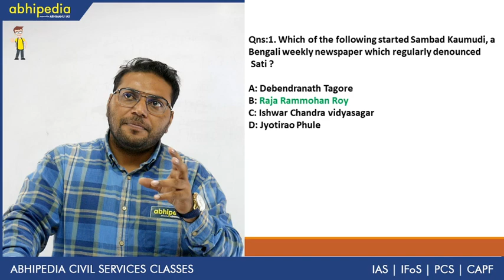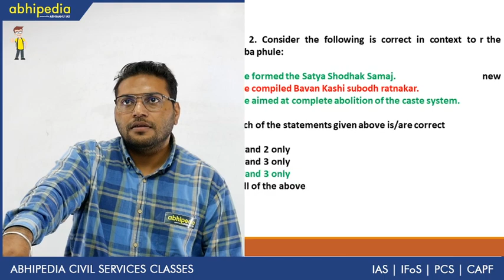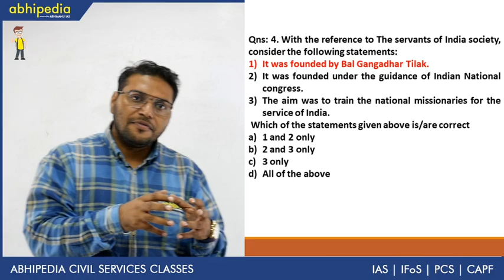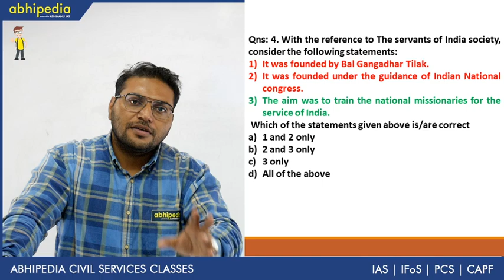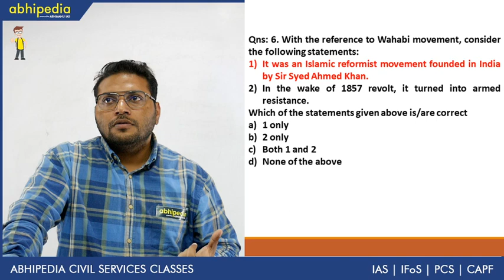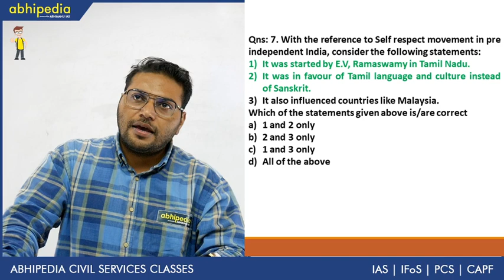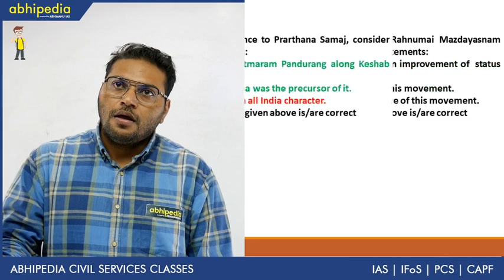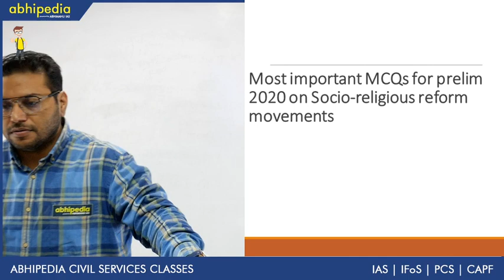Socio-Culture Reform I Modern History I Important MCQs for Prelims 2020 I By Dr Dharminder Singh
Abhipedia powered by Abhimanu IAS brings a "Important MCQs for Prelims 2020"to sharpen your preparation for IAS 2020.